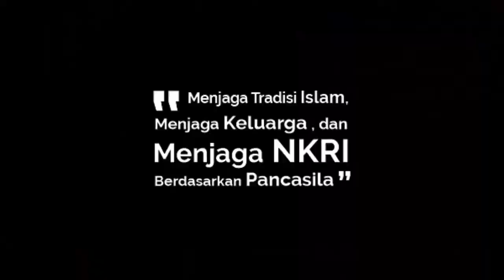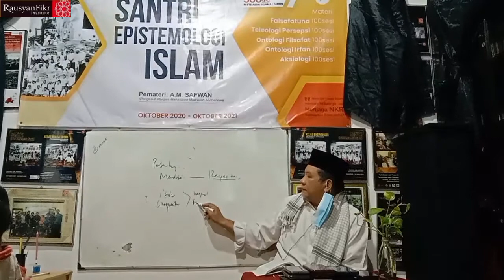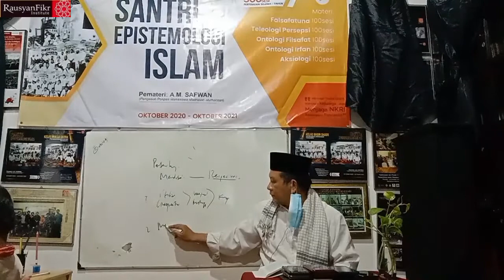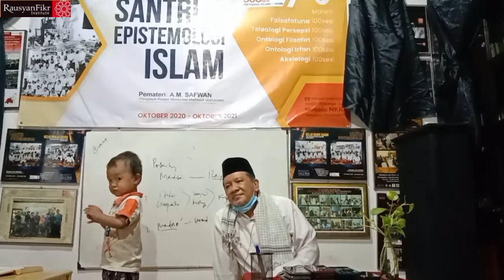Kajian 500 Sesi, Materi 3, Ontologi Filsafat (Sesi 43): Wujud sebagai Realitas Yang Menjelma #508